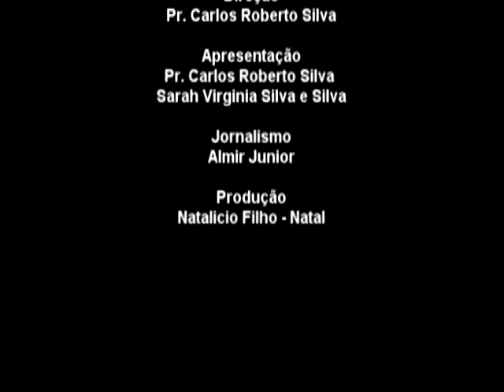NATAL - Aspecto Cristão TV - Programa 19 - Especial de Natal 2010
- Palavra de Mulher com Sarah Virgínia
O verdadeiro sentido do Natal
- Mensagem com o Pr. Carlos Roberto
Natal -- Na visão de José, o carpinteiro de Nazaré
- Mensagem Natalina 1 - Pr. Josias de Almeida Silva
Presidente da Assembléia de Deus - Ministério de Cubatão
- Mensagem Natalina 2 - Pr. Ely Lima - Presidente da UNIPEC - Conselho de Pastores de Cubatão

- Música Noite Feliz
- Cenas Musical "O Primeiro Natal" - Graça Filmes